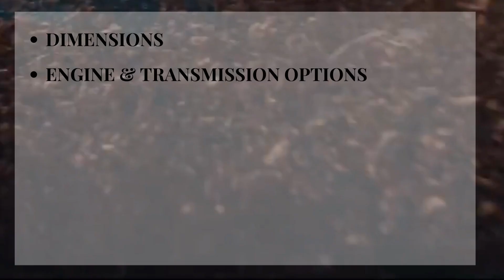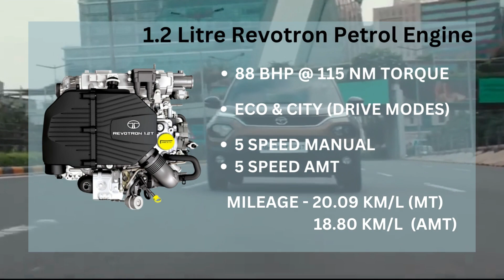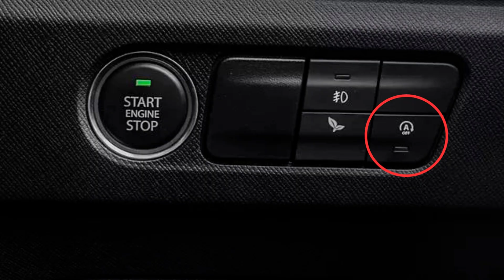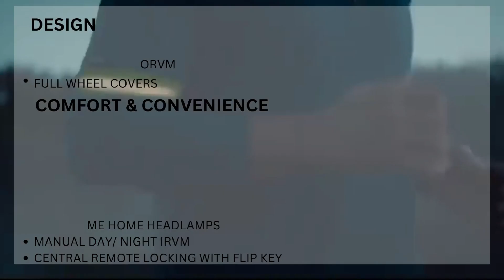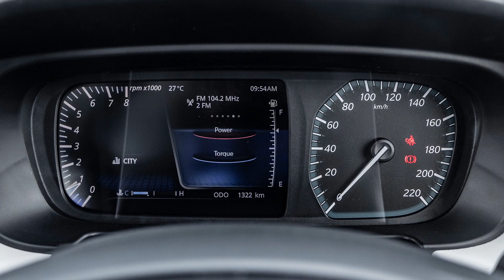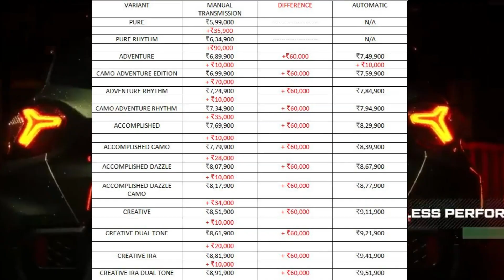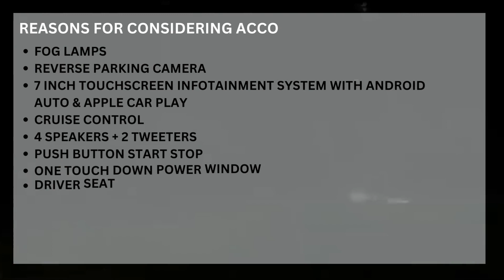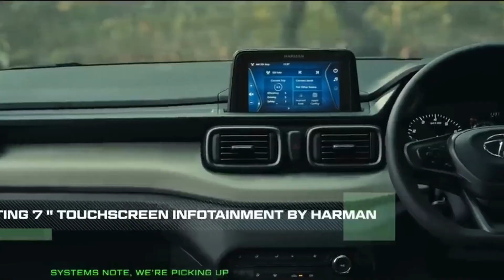2023 TATA PUNCH - DIMENSIONS ,VARIANTS, ENGINE, TRANSMISSION, COLOURS | THAR BROCHURE | CARSERA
2023 TATA PUNCH - DIMENSIONS ,VARIANTS, ENGINE, TRANSMISSION, COLOURS | THAR BROCHURE | CARSERA

Chapters
00:00 - INTRO
00:34 - DIMENSIONS
01:03 - ENGINE & TRANSMISSION OPTIONS
01:58 - PURE
03:10 - ADVENTURE
04:15 - ACCOMPLISHED
05:31 - CREATIVE
06:36 - PRICES AND RECOMMENDED VARIANT
07:25 - COLOUR OPTIONS
08:23 - OUTRO

In this video, we gonna cover every single detail about TATA PUNCH such as Dimension, Engine Specifications, Transmission, Variants, etc. Please watch this video till the end and give your valuable suggestions and feedback in comment section.

TATA PUNCH BROCHURE - file:///C:/Users/pc/Downloads/brochure.pdf